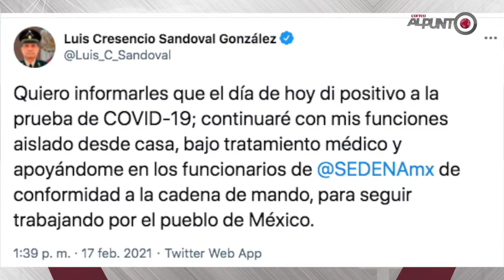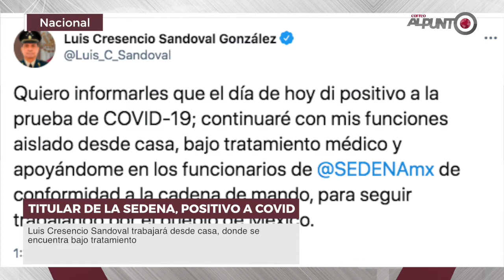Tercera Emisión 17 febrero 2021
- Balean a mujer por resistirse a asalto en León
- Titular de la Sedena, positivo a Covid
- Peligra salud de los niños por escasez de vacunas
- Guanajuatenses recorren templos en busca de ceniza